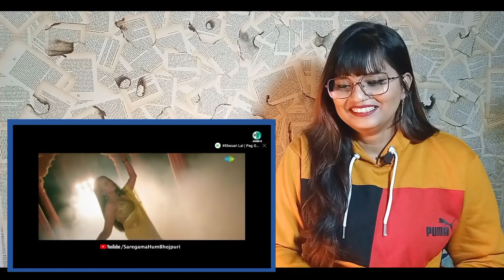पानी पानी भोजपुरी Khesari Lal Yadav, Akshra Singh, Pawan Singh | Jhand G | REACTION BHOJPURI CHILLIZ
Best Regards
BHOJPURI CHILLIZ